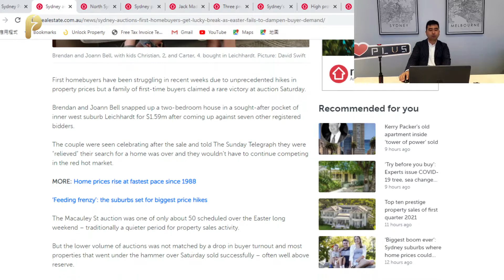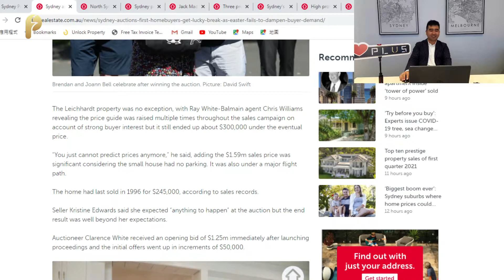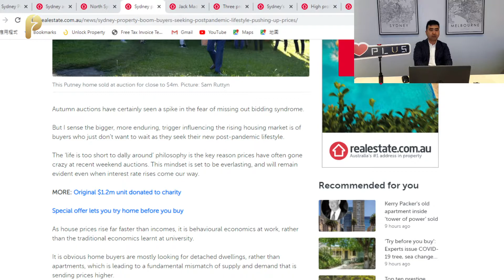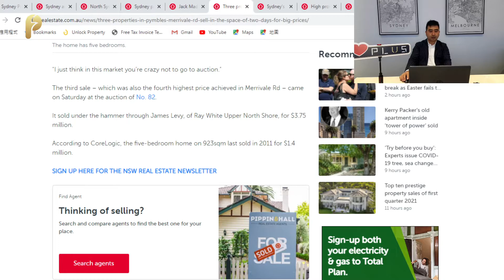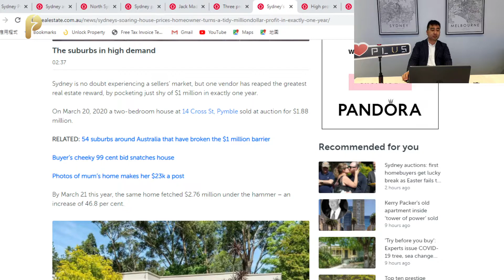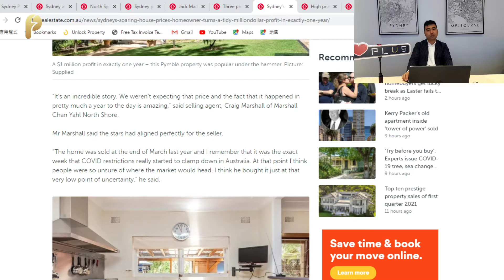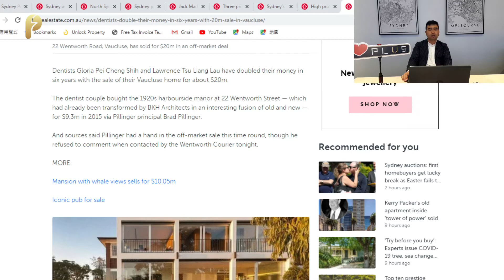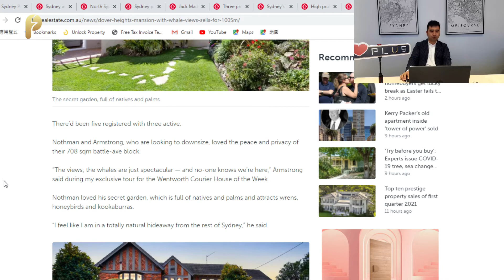Australian Real Estate Weekly News Highlight 03/04/2021